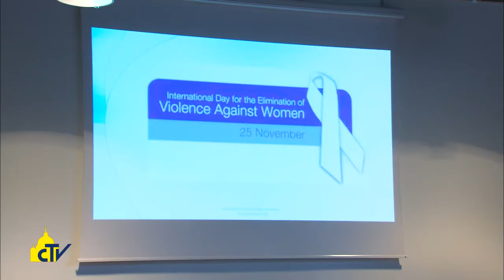Vatican Magazine " Donne, risorsa per il cambiamento " 25-05-2015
Voci dalla conferenza internazionale promossa dal Pontificio Consiglio Giustizia e Pace sulla prevenzione della violenza sulle donne e  sulla lotta al traffico di esseri umani. Nel Regno Unito, alle vittime andrà il denaro tolto ai trafficanti.